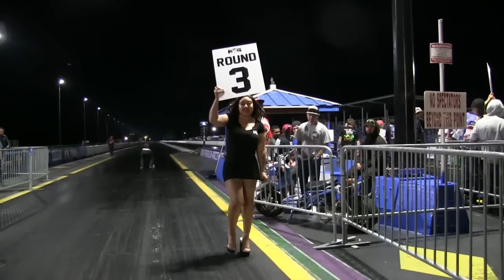BAYOU BIKEFEST 2K24 | KINGS OF GRUDGE | NO PROBLEM RACEWAY, LA (Part 2)